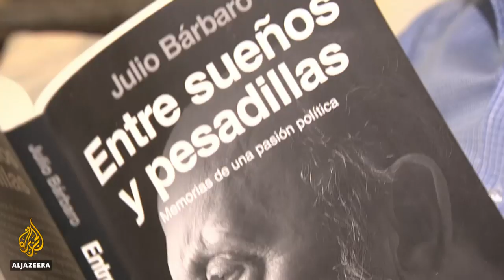Argentineans mark day of loyalty to former leader Juan Peron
Argentineans have been marking a day of loyalty to their former leader, Juan Peron, and his wife Eva.
This year's celebrations had a special meaning: the Peronist party is making a strong bid to return to power, led by Alberto Fernandez and former President Cristina Kirchner.
Al Jazeera's Teresa Bo reports from La Pampa.